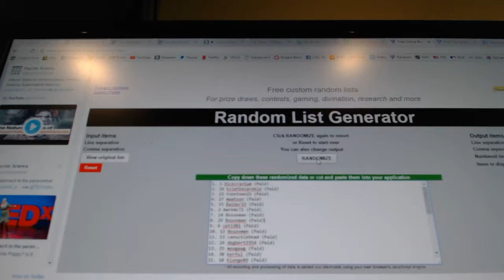C&C #7036 Multi Random